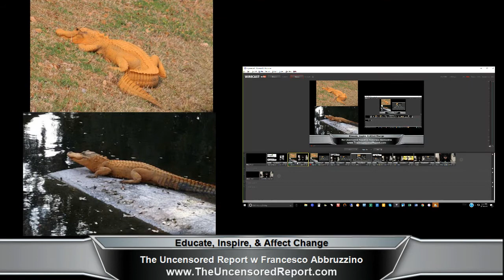The Scoop News w Francesco Abbruzzino​ - Venice is the home of the original orange trumpgator?